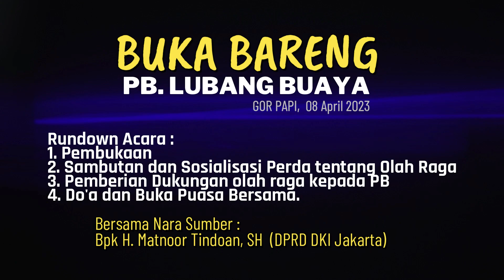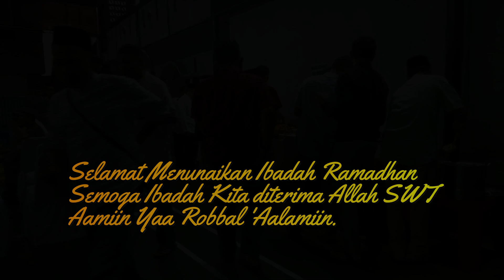ACARA BUKA BERSAMA PB. LUBANG BUAYA | 08 APRIL 2023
Kami Keluarga Besar PB. LUBANG BUAYA dan Panitia penyelenggara Buka Bersama, mengucapkan Terima kasih kepada rekan-rekan PB semua yang sudah berkenan hadir pada acara Buka Bareng PB. Lubang Buaya, Tgl 08 April 2023 di GOR Papi PB.Lubang Buaya.

Dan Terima kasih kepada Bpk H. Matnoor Tindoan, SH (DPRD DKI Jakarta)
atas Paparan dan pemahaman serta Penjelasan mengenai Sosialisasi Perda Olahraga.

Rundown Acara dalam Video :
1. Pembukaan
2. Sambutan dan Sosialisasi Perda tentang Olah Raga
3. Pemberian Dukungan olah raga kepada PB
4. Do'a dan Buka Puasa Bersama.

Terima Kasih.
Panitia & Keluarga Besar PB. LUBANG BUAYA